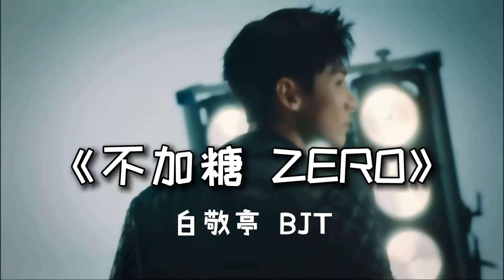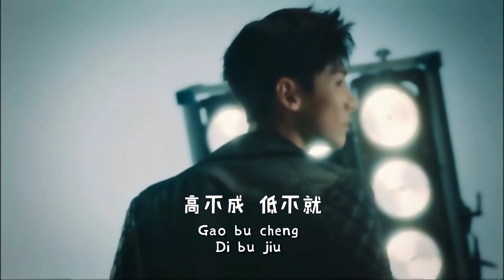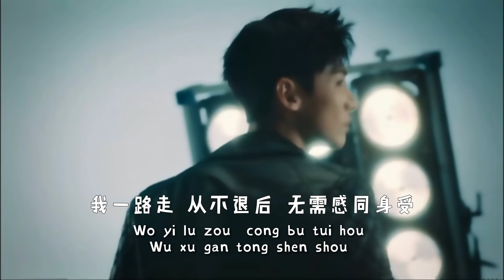白敬亭 BJT - 《不加糖 ZERO》[Lyris/Pinyin]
【下载 网易云音乐 APP】
  ~ 搜索🔍 歌手：白敬亭
  ~ 点击 [关注]
  ~ 找关键词 《不加糖 ZERO》单曲

Song             不加糖  （ZERO)
Artist            Baijingting 白敬亭
Album          不加糖     (ZERO)